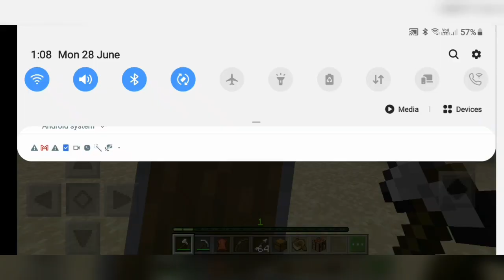trying to find a shipwreck // Minecraft // first video